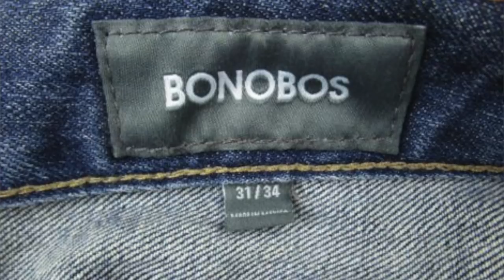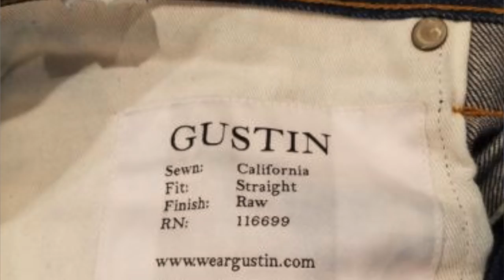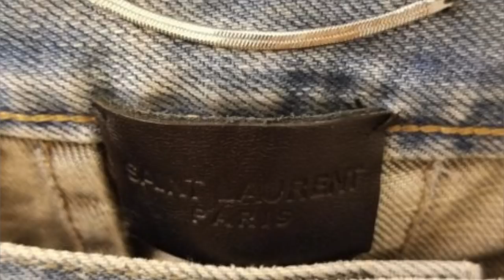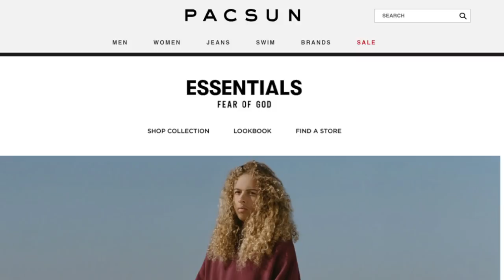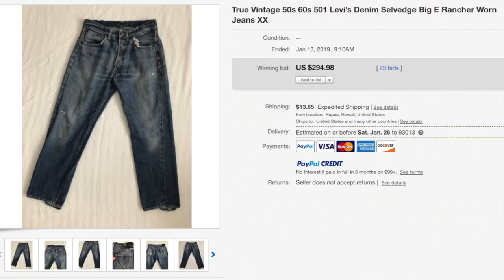Best Selling Men's Jeans on eBay RIGHT NOW | Reselling Mens Denim Jeans on eBay 2019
Here are some of the best selling jeans on eBay in 2019 as well as some honorable mentions.

Black & Brown Leather Shoe Polish

Handheld Clothing Steamer

Clothing Iron

Bubble Wrap

Oxi clean

Shout Advanced Stain Remover

Tide Detergent

Tri-Fold Display Board

Dymo 4xl Labelwriter

Tide Stain Pen

Measuring Tape

eBay Store

Thank you cards

Lint Roller

Storage bins

Storage shelves

Clothing racks